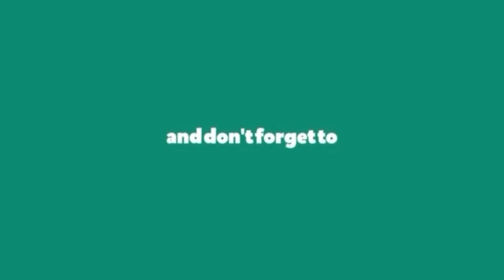Inilah Alasan Lisa Blackpink Namanya Makin Berkibar Diantara Idol Lainnya